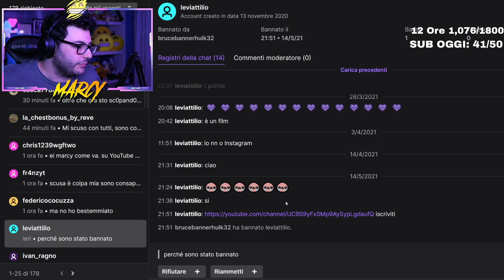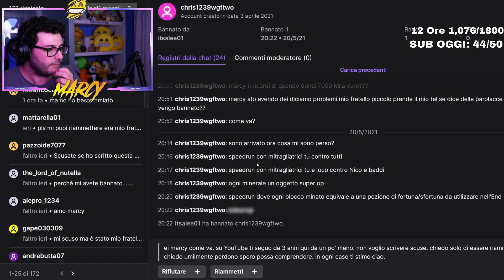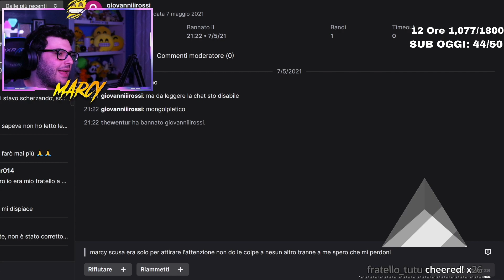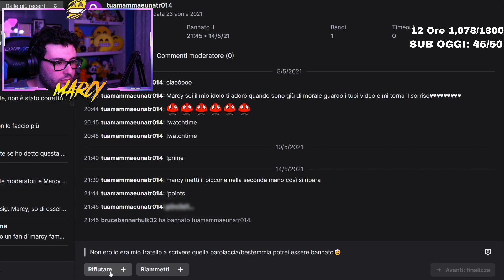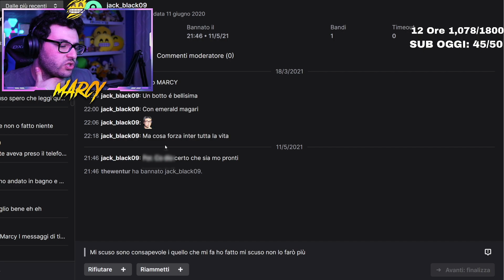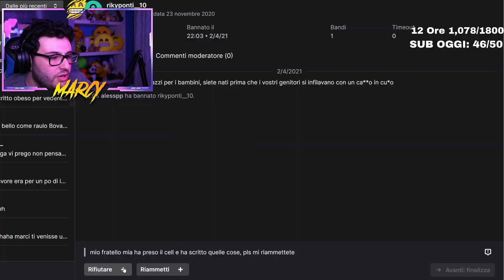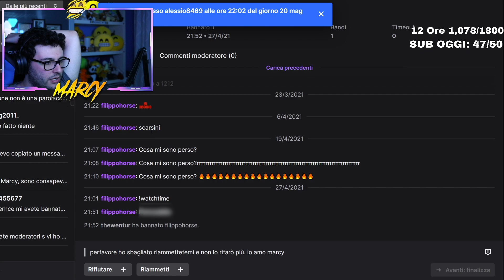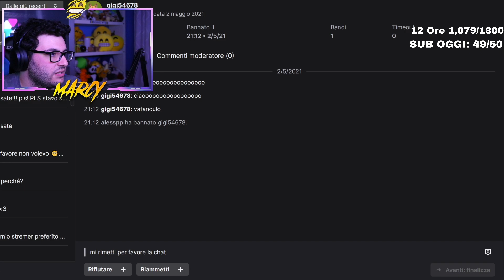MARCY LEGGE LE RICHIESTE DI SBAN #2 *NON FAMILY FRIENDLY*